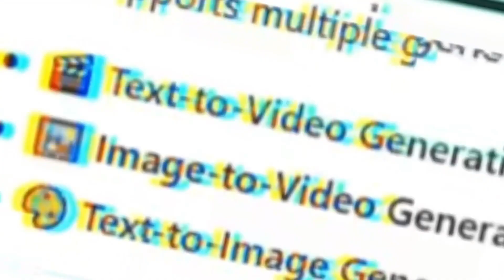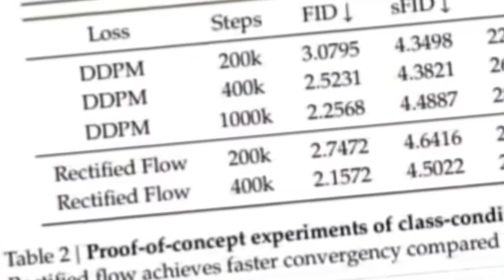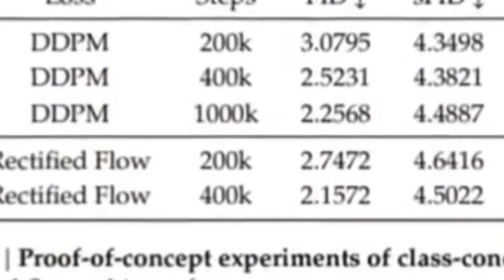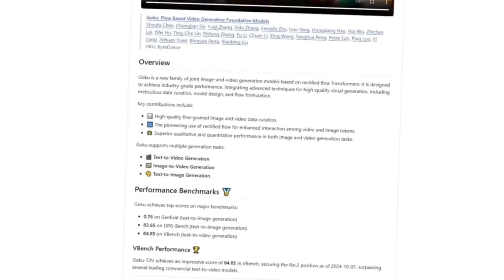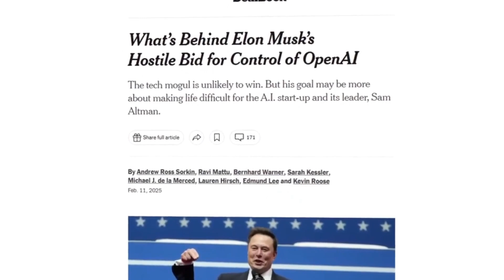CHINA DID IT AGAIN ANOTHER INSANE AI IS SURPASSING OPENAI!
NEW CHINESE AI BEATS OPENAI!- AI MASTER IMAGE PROMPTS (over 4.000)

In today's video, we delve into a groundbreaking development from China: a new artificial intelligence that is outperforming OpenAI's technologies. We analyze how this revolutionary AI is redefining industry standards and what it means for the future of global technology. Discover the details of this fierce competition and how OpenAI is responding to this impressive advancement.

Topic:
CHINA'S NEW AI OUTPERFORMS OPENAI: YOU WON'T BELIEVE IT!
SHOCKING: CHINA'S LATEST AI SURPASSES OPENAI TECHNOLOGY!
CHINA'S REVOLUTIONARY AI LEAVES OPENAI IN THE DUST!